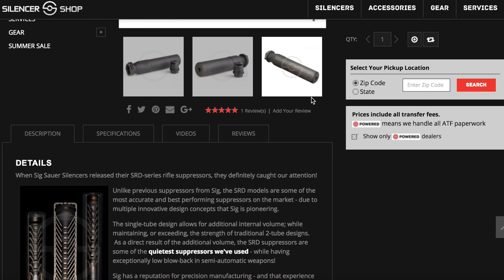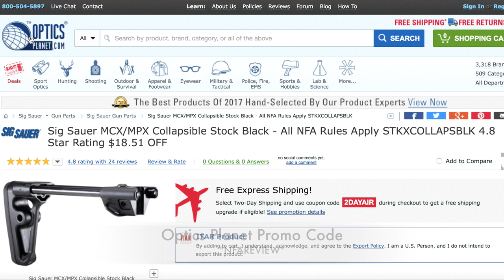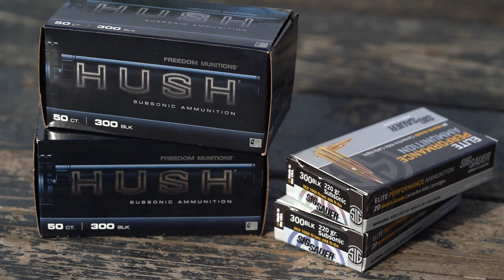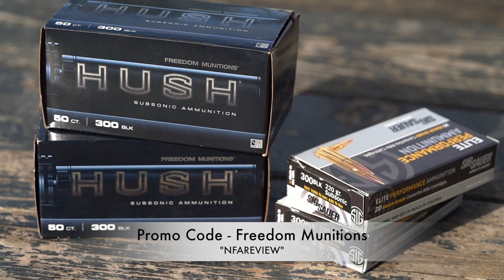Sig Sauer SRD762 QD Suppressor Review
A SilencerShop staple! The Sig Sauer SRD762-QD is a brilliant suppressor at a price thats hard to argue with. Leave your questions, comments, and concerns below!

To follow along on social media checkout these links!

Note: I have full rights to use music in this video. It was purchased on Audiojungle. I also own full rights to intro song and animation.